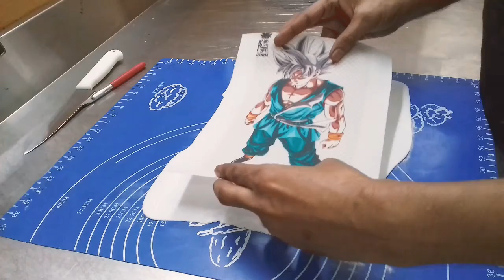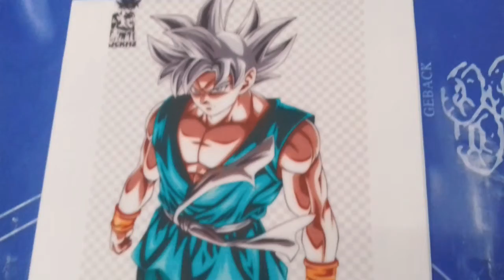How to make pictures cake With Picture Decoration 2022